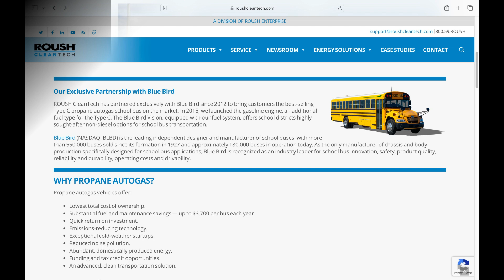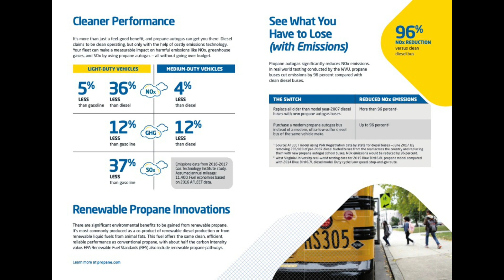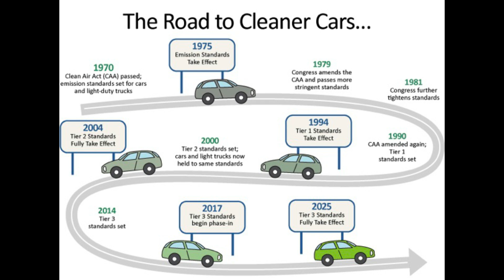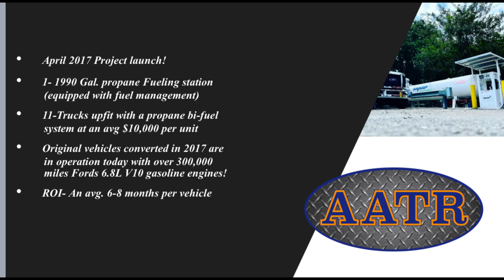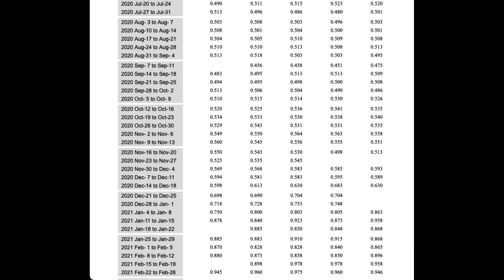Go the Distance with Propane: A Fleet Manager's Guide to Fuel Efficiency & Savings (5 Min)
Fleet managers, owners, and decision-makers: Ditch the diesel and discover the propane advantage! This 5-minute video equips you with the knowledge to calculate fuel usage, understand conversions, and make the switch to a cleaner, more profitable fleet.